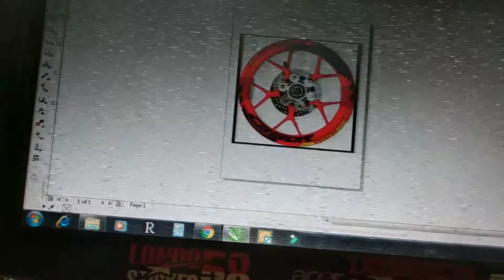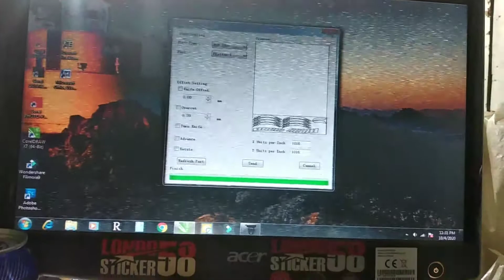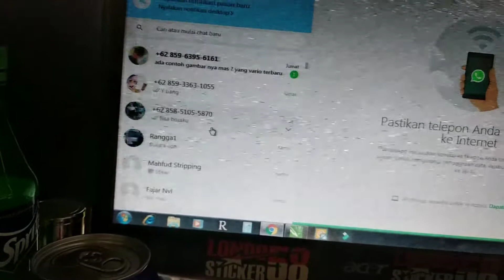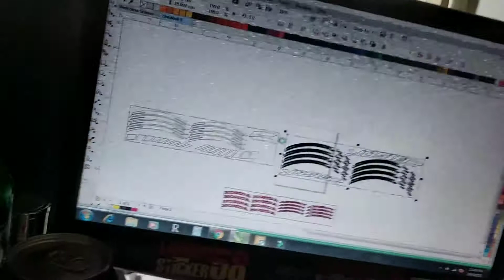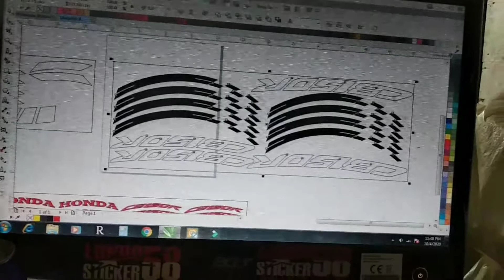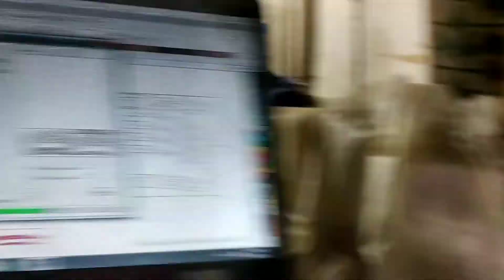sticker velg Honda CB150R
Wrapping scotlet vinyl full body
Jual segala macam striping orian variasi Thailook desain suka2 cutting sticker eceran grosir komunitas club'
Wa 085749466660